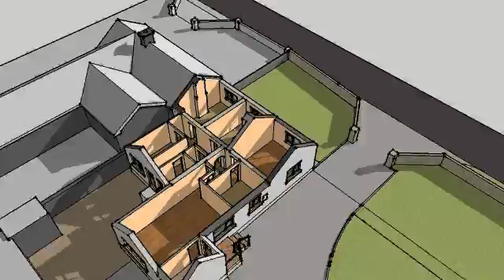0027 Duggan Existing